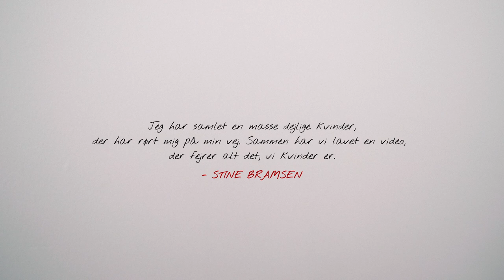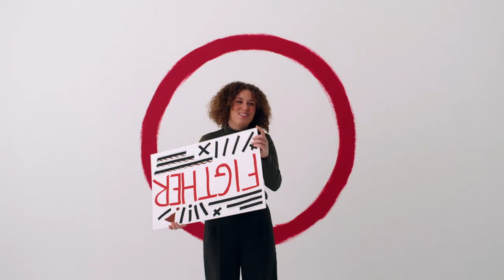Stine Bramsen - Mother Earth (Official Video)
Mother Earth er til alle seje, sårbare kvinder
derude! Her er mange af mine❣️♀

Måske du vil dele den med dine?